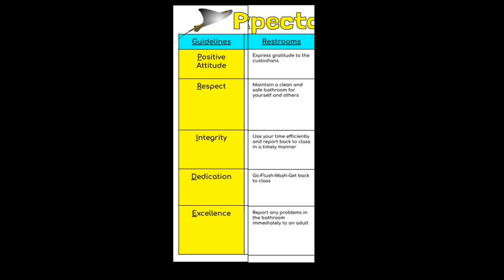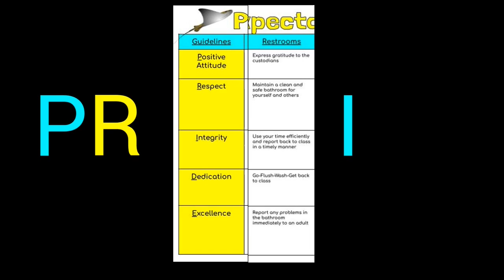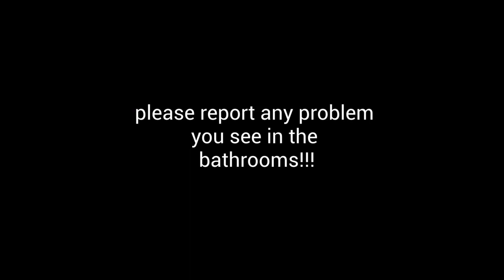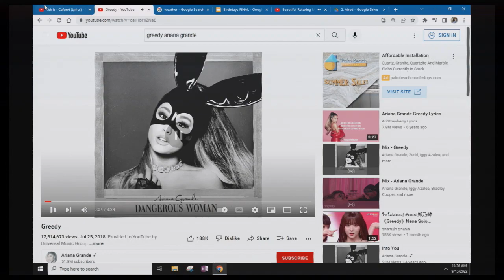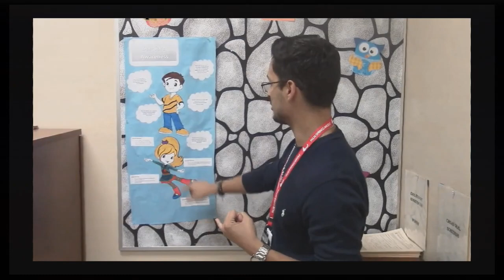PSTV September 13, 2022